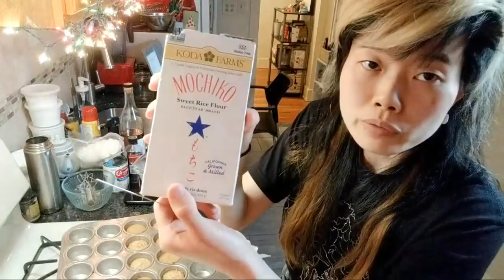LIVE LIVE LIVE MOCHI MOCHI MOCHI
I have to develop a recipe for butter mochi (a Hawaiian treat!) for work next week and I figured we can hang out while you watch me fail! Join whenever, leave whenever, bring snacks!